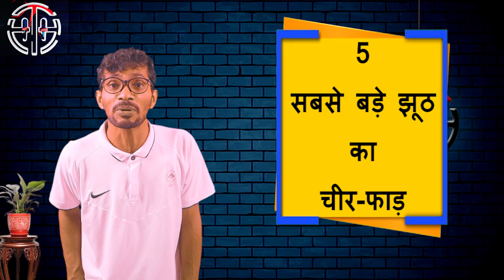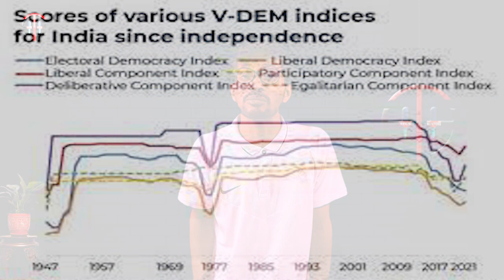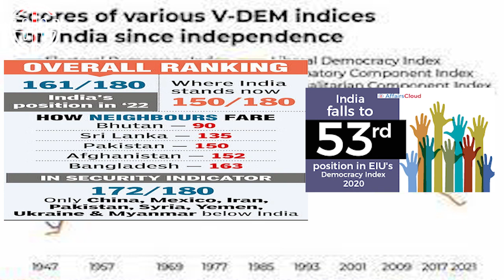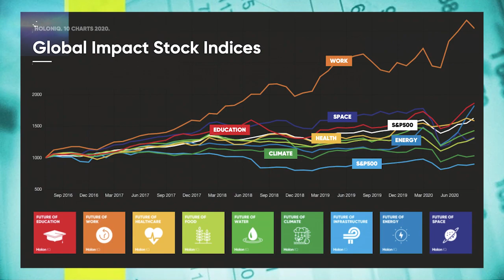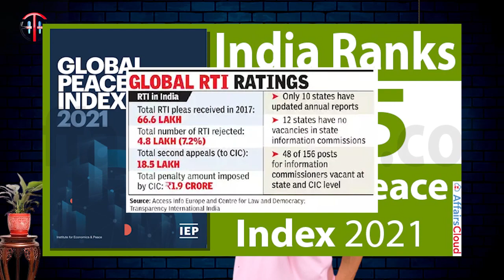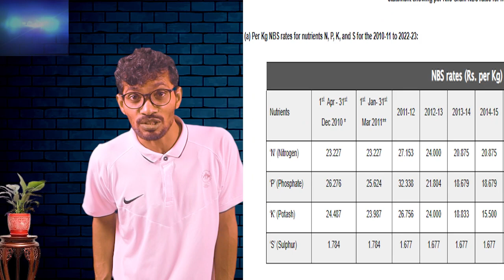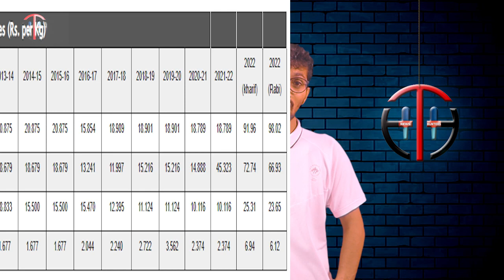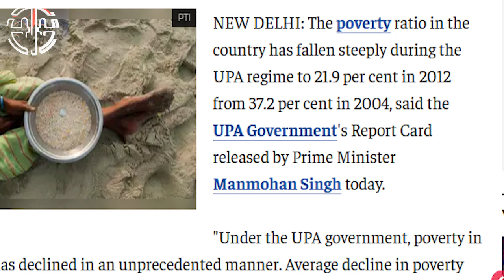लाल क़िले की प्राचीर से Modi जी के 10 झूठ: आज़ादी महोत्सव 2023 | News Hunters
Lal Qila se Modi ji ke 10 Jhuth kya tha?
Modi ji ka Lal Qila Se Last Speech
10 Lies of Modi from Red Fort